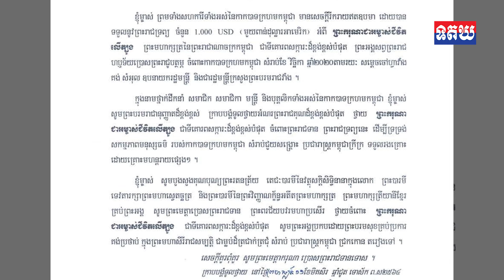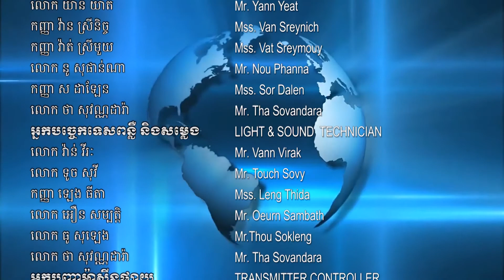សម្ដេចកិត្តិព្រឹទ្ធបណ្ឌិត សូមថ្លែងអំណរព្រះរាជគុណ ព្រះមហាក្សត្រកម្ពុជា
សម្ដេចកិត្តិព្រឹទ្ធបណ្ឌិត សូមថ្លែងអំណរព្រះរាជគុណ ព្រះមហាក្សត្រកម្ពុជា ប្រោសព្រះរាជូបត្ថម្ភព្រះរាជទ្រព្យ ១,០០០ដុល្លារ ដល់កាកបាទក្រហមកម្ពុជា
សម្រាប់ខែវិច្ឆិកា នេះ